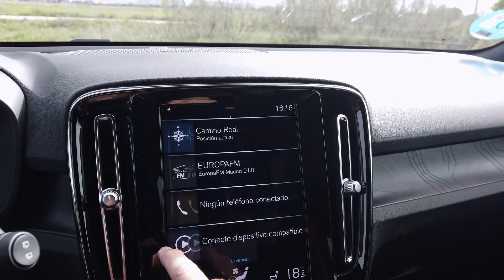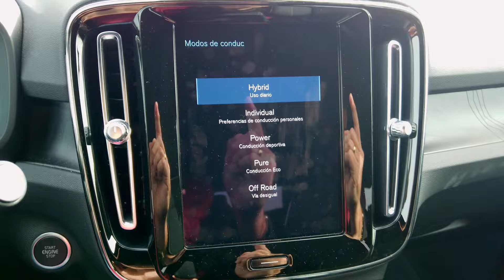¿Me compro un Híbrido enchufable como el Volvo XC40 Recharge? / SuperMotor.Online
Ahorra un 15% en tu compra de Carly con el código "SUPERMOTOR”  (aplicado automáticamente):

Índice de capítulos:
0:00 Introducción - Bienvenida
0:28 Análisis exterior
1:48 Análisis interior
4:33 Análisis dinámico
11:11 Veredicto final

⚠️ NORMAS GENERALES ⚠️

1️⃣ Comenta siempre basándote en el respeto, no trates a los demás como no quisieras que te traten a ti.

2️⃣ Toma en cuenta nuestra visión práctica y sencilla en nuestras pruebas, te invitamos a ver nuestro trailer y entenderás un poco más.

3️⃣ Si tienes dudas sobre otro coche o modelo, primero busca en nuestro canal si ya lo hemos probado, ejemplo : Al volante de (marca-modelo del coche)….  Y debe salir nuestros videos.